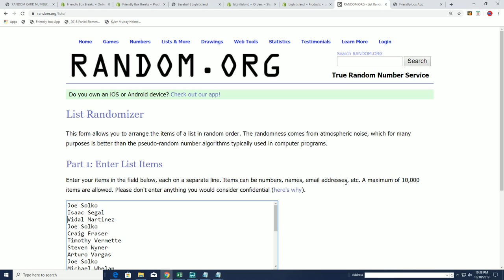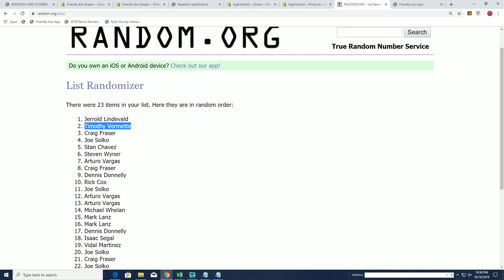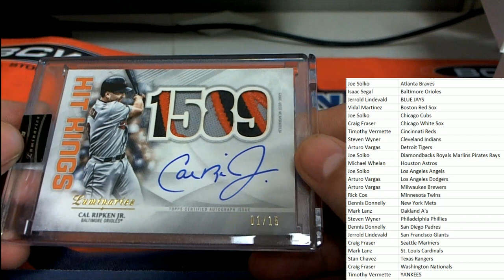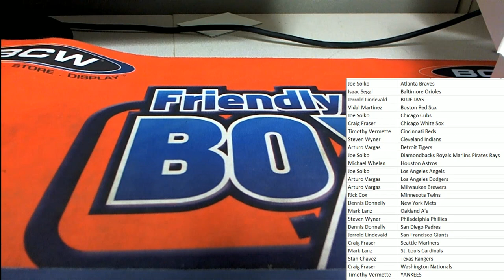2019 Topps Luminaries Baseball Hobby Jays & Yanks Bonus Random ID 19TOPPSLUMBB461